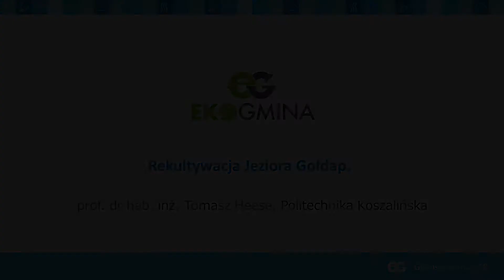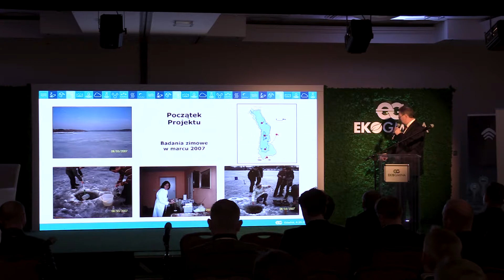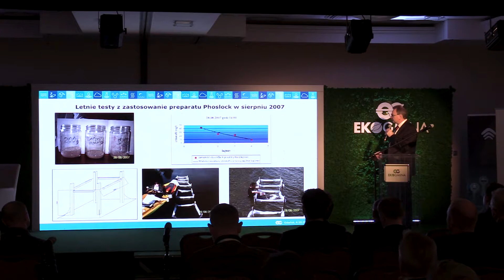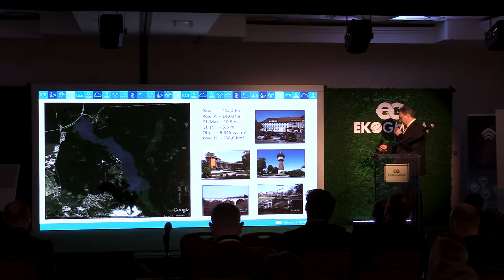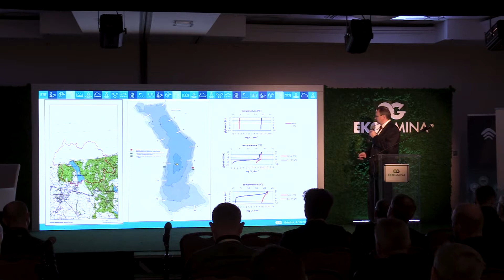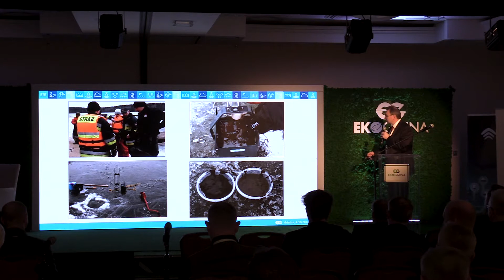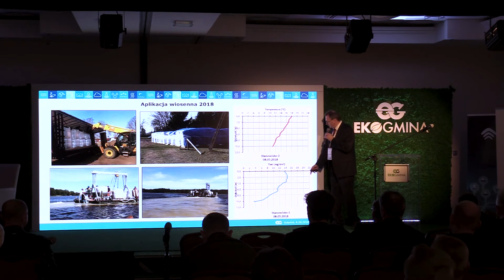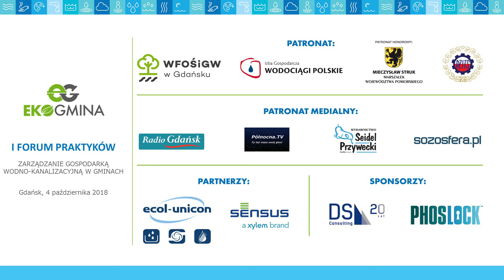EKOGMINA 2018: Rekultywacja Jeziora Gołdap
Prezentacja z konferencji EKOGMINA 2018.

Prezentację poprowadził: prof. dr hab. inż. Tomasz Heese, Politechnika Koszalińska